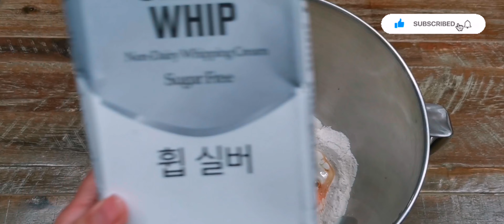Cotton Sandwich Sourdough Bread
Ingredients
Bread flour - 230g
All sweet stiff levian 👍🏻
Browb Sugar - 30g
Salt - 4g
Egg - 1
Milk - 45g
Whipping cream - 50g
Unsalt butter - 25g